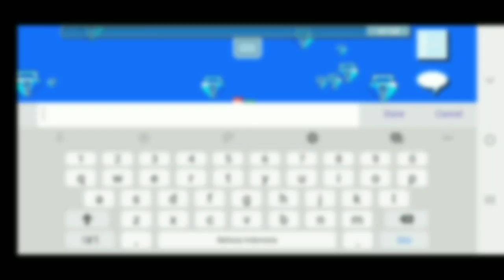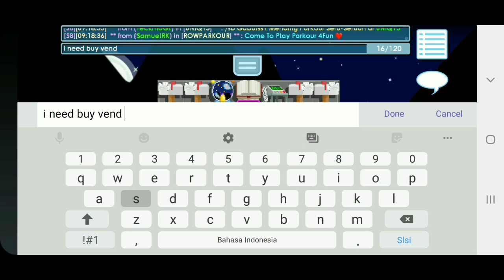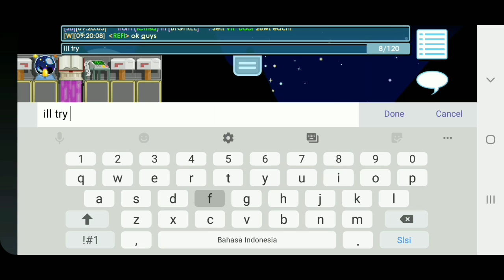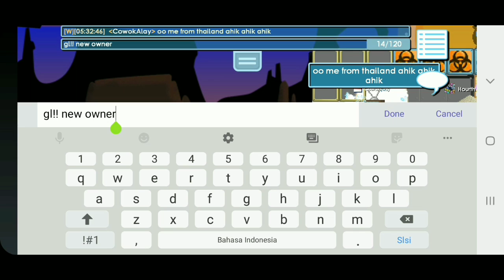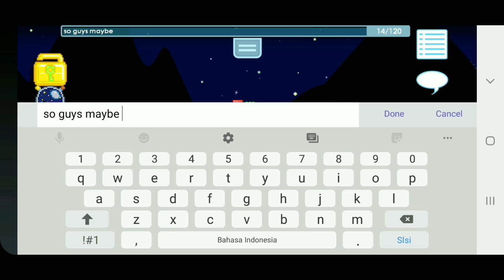LOW BUDGET || GOOD PROFIT || FROM BUY/SELL PROFITABLE WORLD